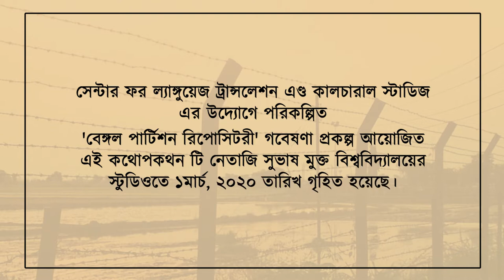Prof.Khandokar Mokaddyem Hossain in Partition Dialogue